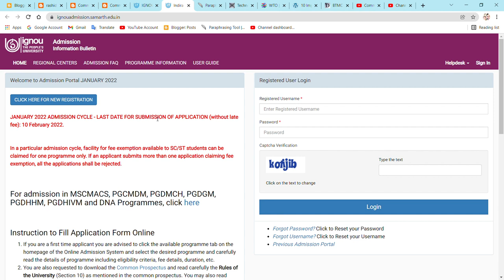IMPORTANT UPDATE ON IGNOU JANURAY 2022 ADMISSIONS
Commerce ePathshala